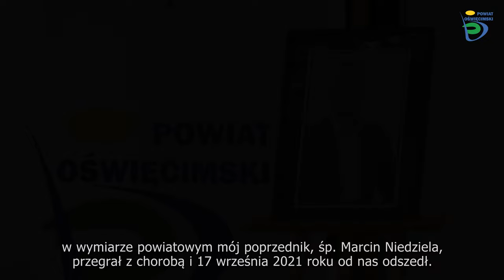Spotkanie noworoczne w Oświęcimskim Centrum Kultury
Starosta oświęcimski Andrzej Skrzypiński i prezydent Oświęcimia Janusz Chwierut byli gospodarzami spotkania noworocznego, które 16 stycznia 2024 r. odbyło się w gościnnych progach Oświęcimskiego Centrum Kultury.

Do wspólnego świętowania i wzniesienia toastu za pomyślność mieszkańców naszego powiatu włodarze zaprosili m.in. samorządowców ziemi oświęcimskiej, przedsiębiorców, przedstawicieli lokalnych środowisk i organizacji pozarządowych, kulturalnych i sportowych, liderów małych ojczyzn, dyrektorów jednostek, w tym placówek oświatowych, władze oświęcimskiej uczelni. Szczególnym gościem był wojewoda małopolski Krzysztof Jan Klęczar.

- Spotkanie noworoczne, na które zaprosiliśmy państwa wspólnie ze starostą Andrzejem Skrzypińskim jest okazją do podsumowania minionych dwunastu miesięcy, a zarazem do snucia planów. Poprzedni rok był wyjątkowy. Były momenty radosne, były też smutne. Mimo wszystko myślę, że będziemy go wspominać optymistycznie, bo wydarzyło się wiele dobrych rzeczy. Chciałbym państwu podziękować za współpracę, za to, że jesteście siłą napędową w swoich lokalnych społecznościach - powiedział prezydent Janusz Chwierut.

Starosta Andrzej Skrzypiński na wstępie podziękował zebranym za tak liczne przybycie.

- To spotkanie jest wyjątkowe również dlatego, że kończy się kadencja samorządów. Już niedługo, 7 kwietnia pójdziemy głosować. Te 5 lat były pełne wyzwań dla samorządu powiatowego. Obfitowały w trudne wydarzenia. Najpierw nawiedziła nas pandemia koronawirusa, potem byliśmy świadkami napaści Rosji na Ukrainę. Smutnym wydarzeniem była śmierć mojego poprzednika, Marcina Niedzieli we wrześniu 2021 r. To wszystko rzutuje na ocenę tych ostatnich lat. (…) Szczególnie trudnym wyzwaniem było zapewnienie pomocy i schronienia uchodźcom z Ukrainy. Nasza wspólnota wspierana odruchem serc mieszkańców i działaniami instytucjonalnymi poradziła sobie z tym wyzwaniem - powiedział starosta.

Włodarz wspomniał o ścisłej współpracy Powiatu z lokalnymi samorządami na wielu płaszczyznach, w tym w zakresie ochrony zdrowia, oświaty czy wspólnych inwestycji.

- Chciałbym za to państwu bardzo podziękować - podkreślił starosta, życząc wszystkim zebranym w OCK gościom pomyślności w 2024 roku, realizacji planów osobistych i powodzenia w życiu osobistym.

Głos zabrał także wojewoda małopolski Krzysztof Jan Klęczar.
- To dla mnie wyjątkowa chwila, że znów mogę stanąć przed wami, ale tym razem w nowej roli. Jako burmistrz Gminy Kęty miałem zaszczyt i przyjemność być częścią tej samorządowej rodziny. W naszym powiecie współpraca, o której wspomniał pan starosta, od lat układa się znakomicie. Nie byłoby mnie tam, gdzie teraz jestem, bez wielu osób, które są na tej sali - powiedział wojewoda małopolski.

- Z tej samorządowej rodziny wyniosłem cenne doświadczenie, wiedzę, ale przede wszystkim umiejętność budowania, łączenia, a nie dzielenia. Budowania mostów, a nie stawiania murów. Tego wszystkiego tu, w powiecie oświęcimskim, miałem okazję się nauczyć - podkreślił włodarz naszego województwa.

Krzysztof Jan Klęczar wyraził nadzieję, że Małopolska Zachodnia przestanie być pomijanym w wielu aspektach subregionem.

- Mamy dużo spraw do rozwiązania. Wiele projektów wymaga wsparcia. Wiele świetnych inicjatyw z jakiegoś powodu nie potrafiło znaleźć możliwości przebicia. Głęboko wierzę, że teraz przyjedzie ten czas, że wspólnie otworzymy drzwi, które pozostawały zamknięte - powiedział wojewoda, składając na koniec najserdeczniejsze życzenia noworoczne dla mieszkańców naszego powiatu.

Spotkanie uświetniły występy Chóru Miasta Oświęcim, Grupy Team Millenium z Brzeszcz, Formacji Elita Lejdis oraz duetu Olaf Gąsiorek/Wiktor Gąsiorek (saksofon i pianino).